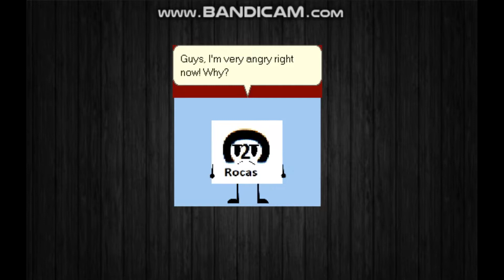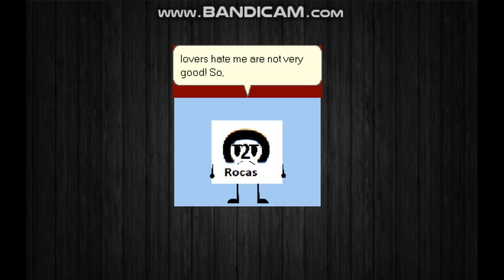BeastMode230 Lovers, Stop hate me and ban me!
Hate me all you want cause i won't hate me and ban me, i'll keep blocking you and criticizing you.

And I'm nice if you're nice me either.